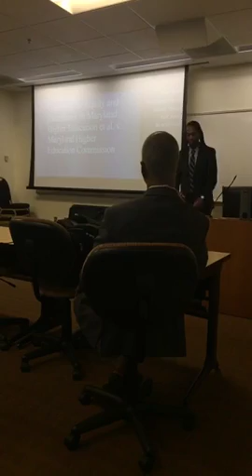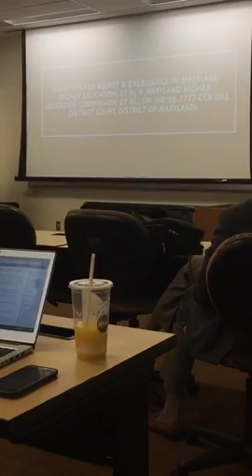Prof. Talib I. Karim Business Law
Prof. Talib I. Karim Business Law students brief Coalition for Equity in Education v. MD Higher Education Commission